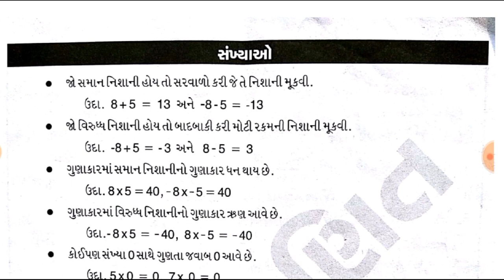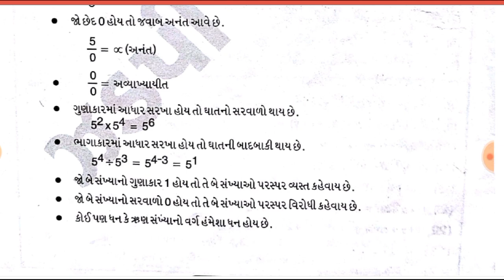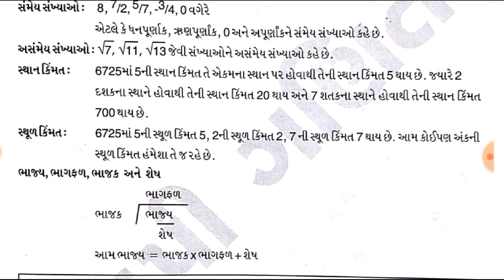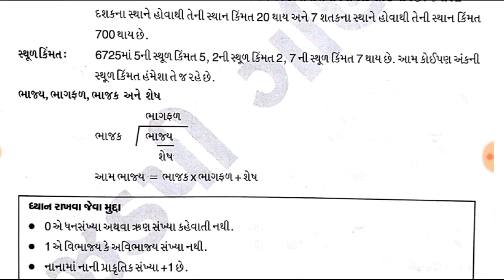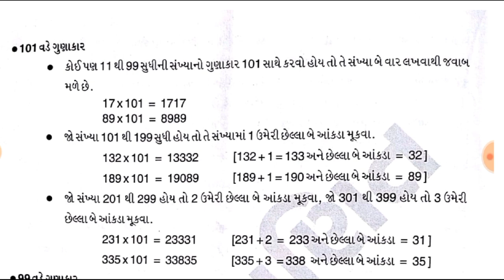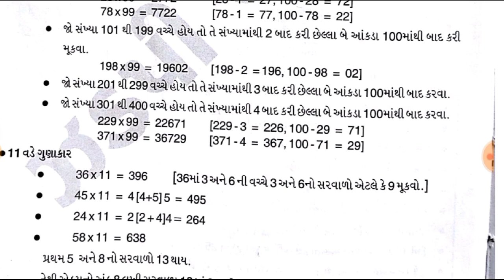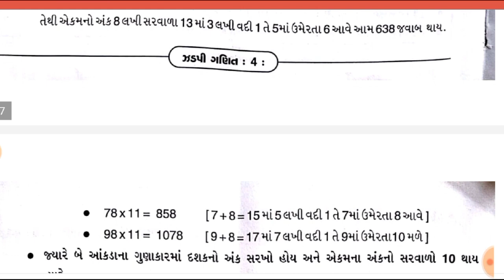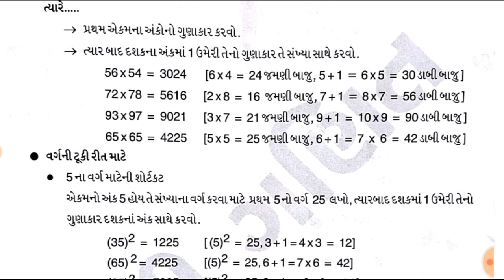ઝડપી ગણિત || Maths Shortcut Tricks and Tips || TET 1 Exam || TET 2 Exam